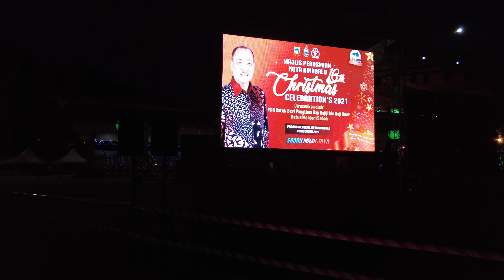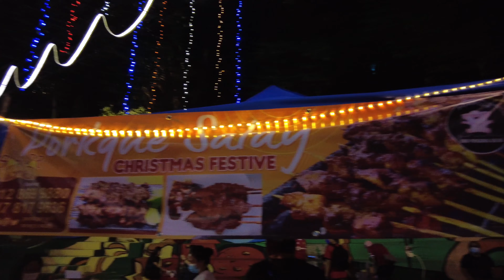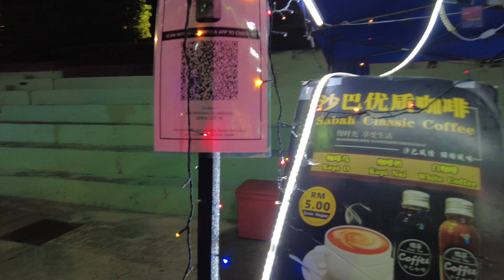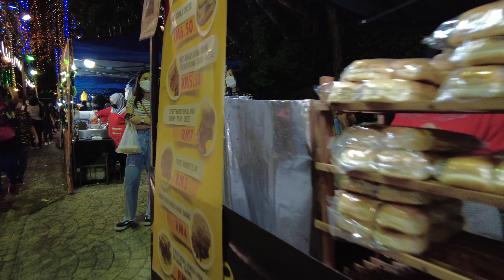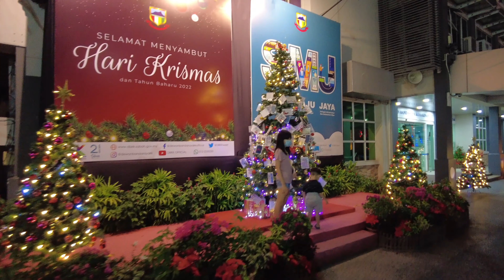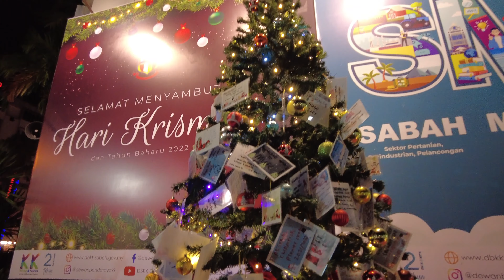CHRISTMAS CELEBRATION 2021 PADANG MERDEKA KOTA KINABALU SABAH